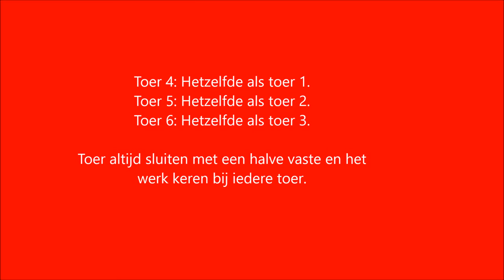Iedereen kan haken©: Truitje, deel 4: Toer 3 leren haken, kant waaiersteek Nederlands.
Welkom bij: Iedereen kan haken, omdat ik zelf zoveel plezier heb van haken, wil ik graag jullie uitleggen hoe gemakkelijk je een nieuwe steek kan leren haken.

Volg me op Twitter:
(daar zoek je naar: Iedereen kan haken)

Veel succes en tot ziens! Free Tutorial